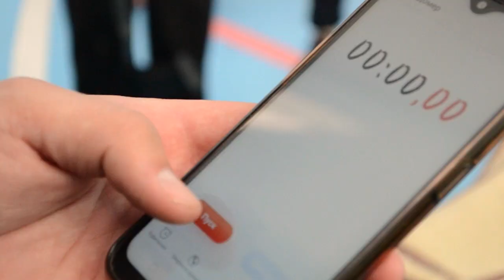"Жас Сарбаз" ӘПК, Карағанды облысы, "Ұлы-дала әскері-Тәулсіздік тірегі"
Жас Сарбаз-Жас тілшісі, 2-ші кезең
"Ұлы-дала әскері-Тәулсіздік тірегі"